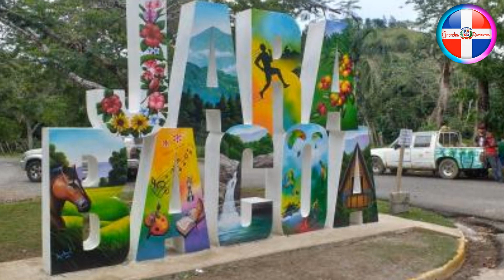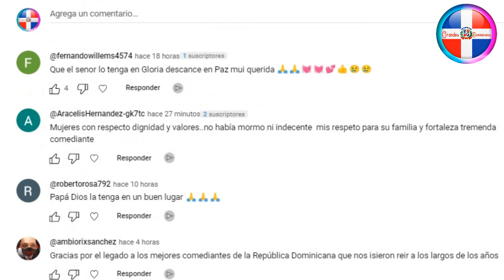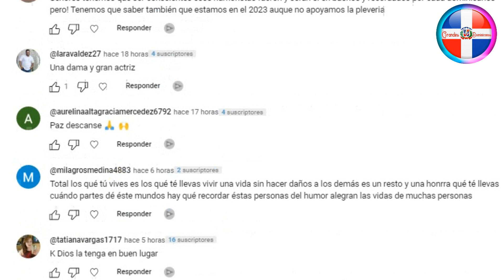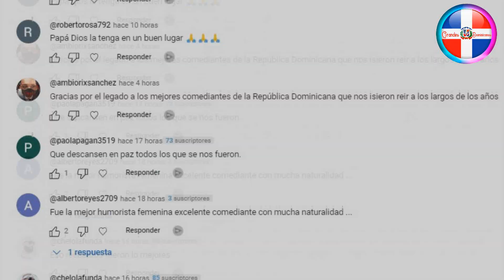Murió Famoso Y Pobre El Comediante Pololo / Vida, Muerte Y Trayectoria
Fue uno de los grandes actores y comediantes en aparecer en la pantalla chica, llenando de alegria a las familias dominicanas. Pololo asi le apodaban por unos de sus personajes famosos fue un gran comediante de la Republica Dominicana.